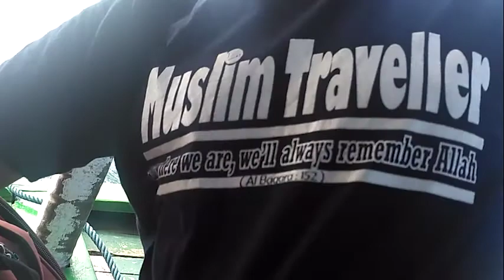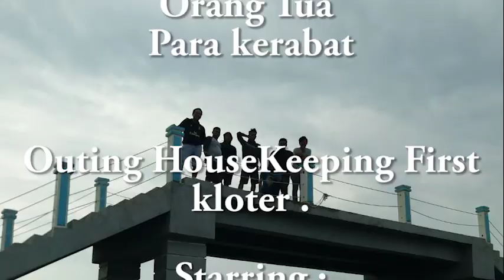Outing Batch Kloter pertama HK HIKJ 2017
Maaf kalo kurang bagus , abisnya bahannya kurang hehe